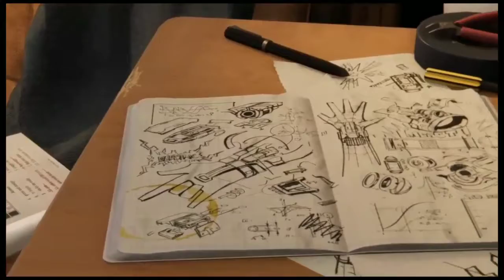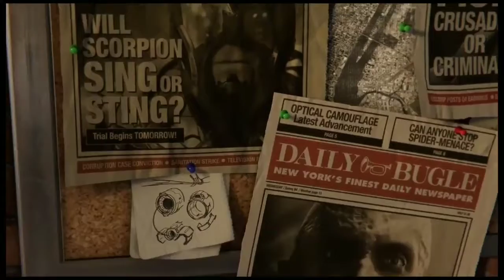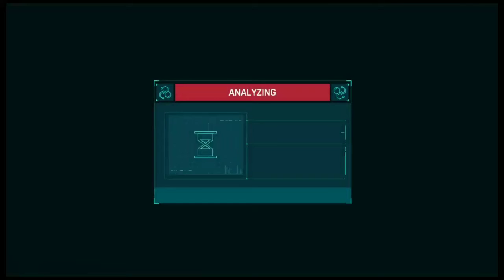IT BEGINS | SPIDER-MAN PLAYTHROUGH | PART 1